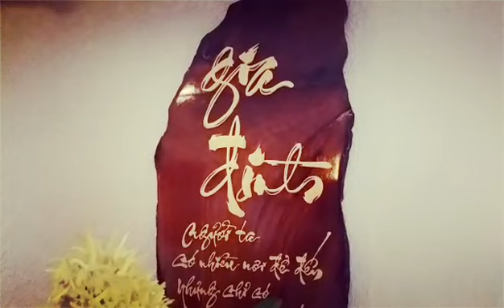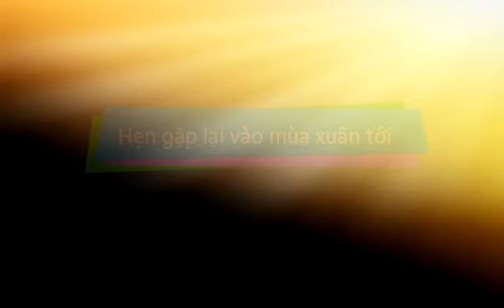Xuân Họp Mặt 2015